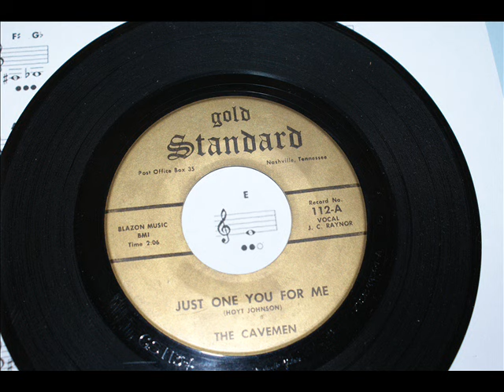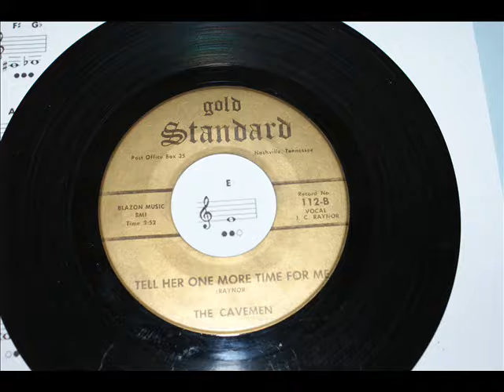The Cavemen - Just One You For Me - Tell Her One More Time - GOLD STANDARD